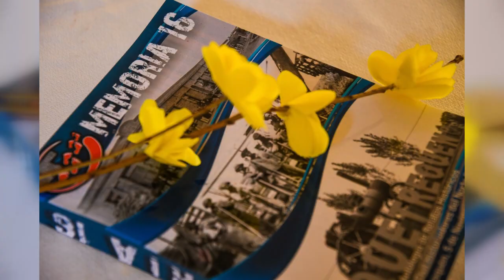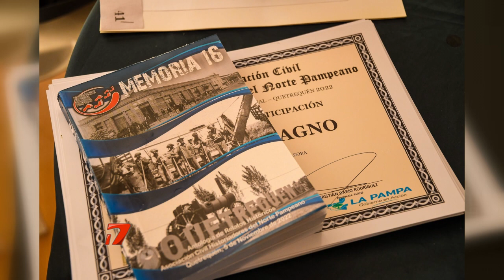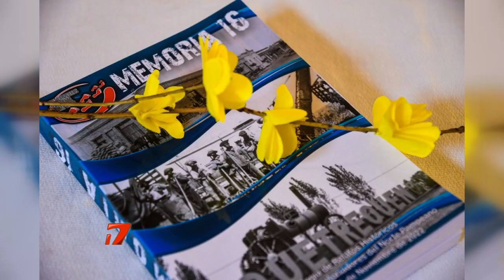CLAUDIA GIRAUDO HISTORIADORES SE REUNIERON EN QUETREQUÉN